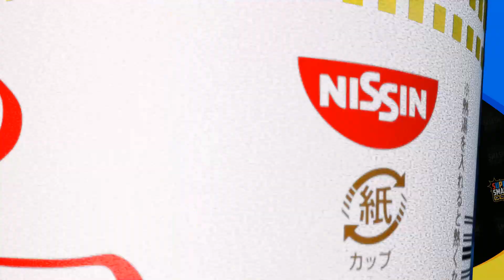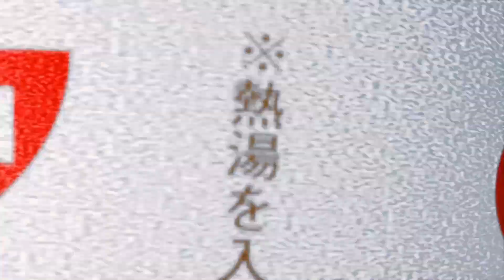SSC 2019 SSBM Teams - SFAT & PewPewU VS Hungrybox & Chudat - Smash Melee Winner's Finals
Super Smash Con is a Super Smash Bros Melee Tournament in Chantilly, VA